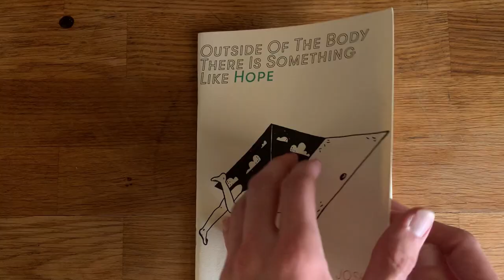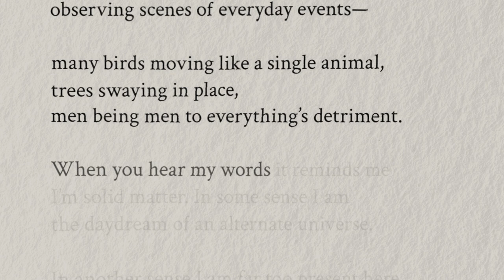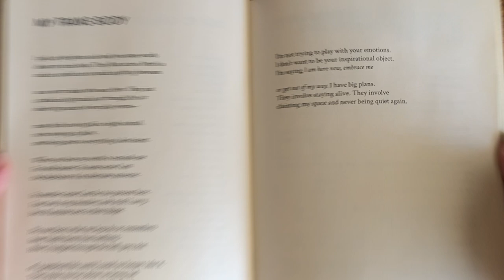J. Jennifer Espinoza reads "My Trans Body"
J. Jennifer Espinoza (she/her/hers) reads her poem, "My Trans Body."